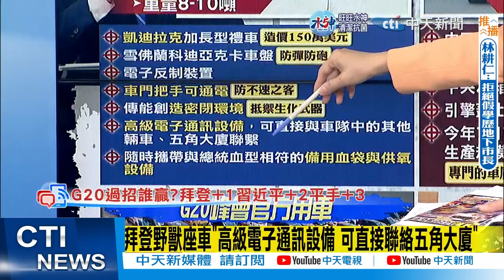【每日必看】拜習G20座車大比拚 美國"野獸"對上大陸"紅旗N701"｜習近平座車"紅旗N701" 陸豪華汽車品牌 每年僅組裝5輛@中天新聞CtiNews 20221116